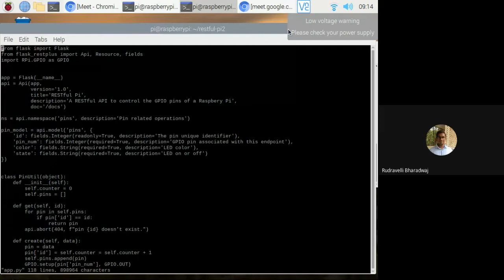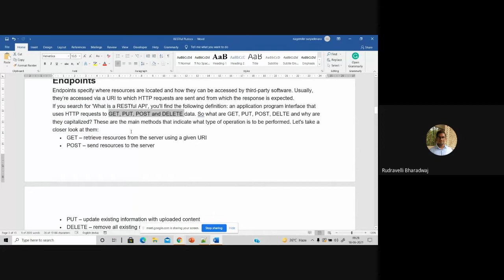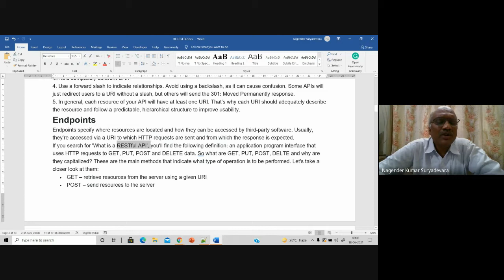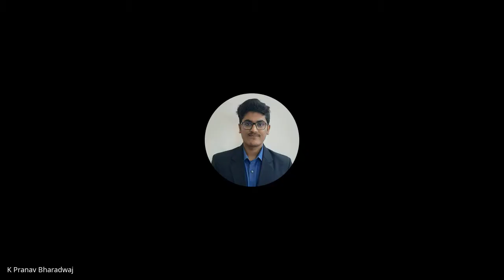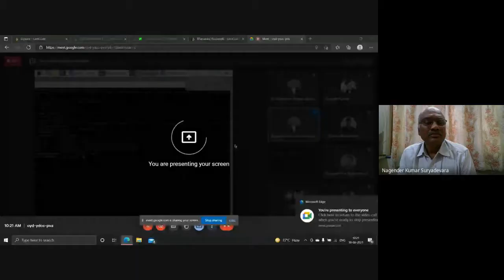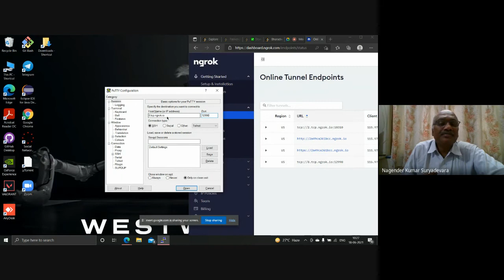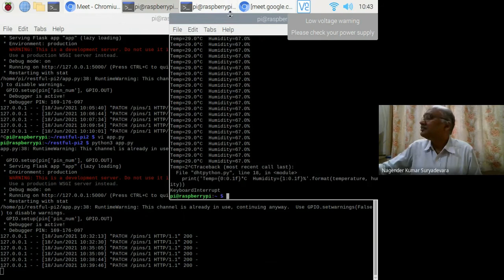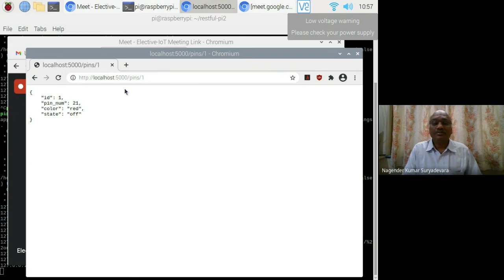Recording::RPi REST API -Part 2